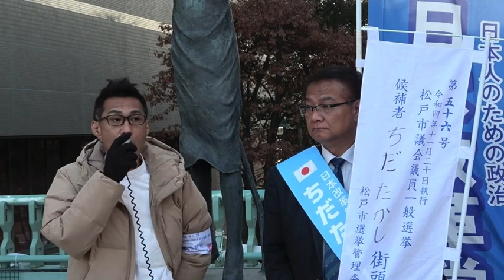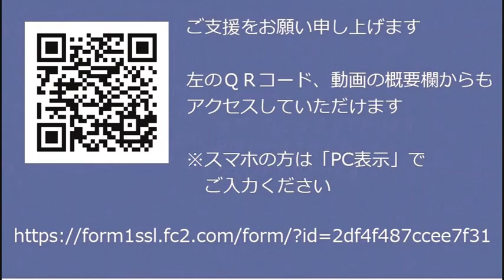外国人生活保護を廃止せよ！ 法的な根拠は全く無いと最高裁が判断した、外交の相互主義に反する、71年前の厚生省社会局長通知を早く取り消すべき